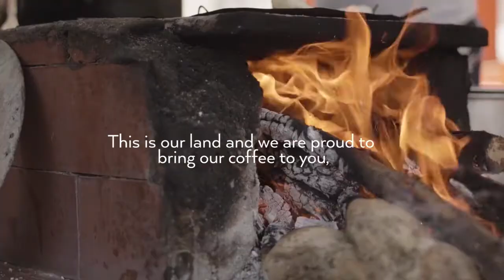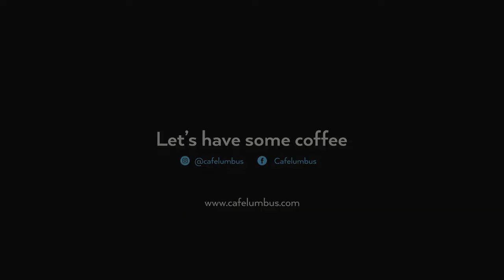COLOMBIE - Catalina Vasquez Cafe Lumbus